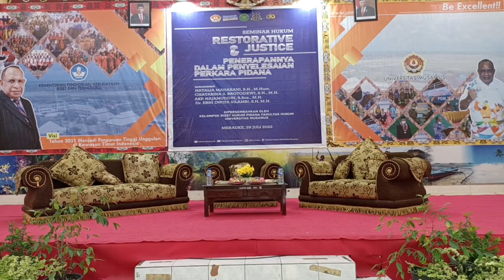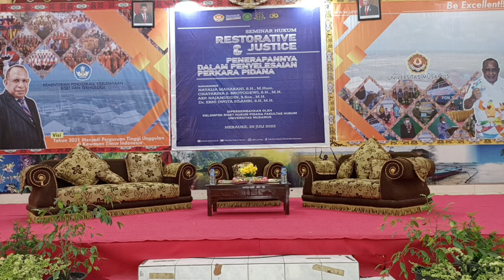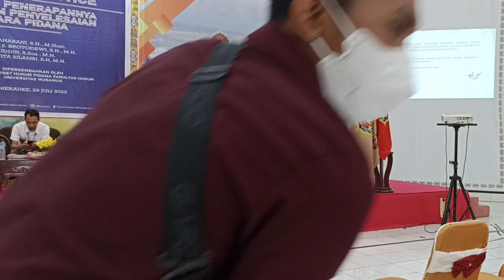SEMINAR HUKUM‼️RESTORATIVE JUSTICE OLEH FAKULTAS HUKUM UNIVERSITAS MUSAMUS